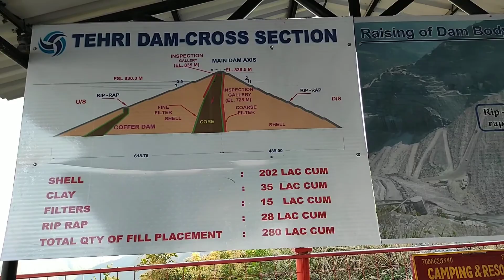KEDARNATH RIDE KI SURUWAAT HO GAI | Dehradun to Tehri Dam | Uttarakhand | Librakesh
Finally the kedarnath ride has started.
So be with us in this Kedarnath Yatra series and view our full journey of exploring Kedarnath Temple and nearby places.

( Watch at 1080p for it's best Quality. )